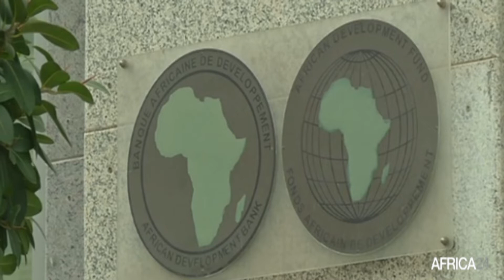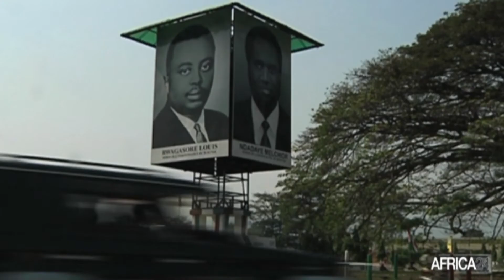Burundi : 29 millions USD pour améliorer l’accès à l’énergie électrique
Economie : 29 millions USD acquis pour l’accès à l'électricité de 40 000 ménages burundais. Financé par la Banque Africaine de Développement, ce projet devrait permettre de relever le taux d’accès à l'électricité établi dans le pays à 11% en 2019 et de réhabiliter les installations de distribution.